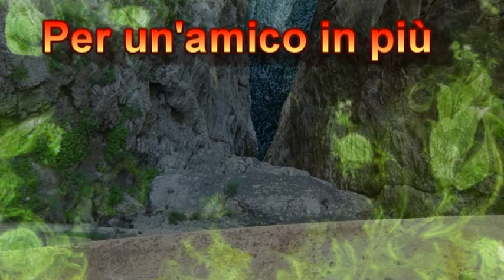Per un'amico in più RICCARDO COCCIANTE cover by piero.mpg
Dedicata alla mia cara amica Monica su ordinazione espressa. visto cara monica che velocità?. ogni vostro desiderio è un'ordine. è sempre una gioia accontentare i miei amici. buon ascolto a tutti .il vostro cantastorie. piero